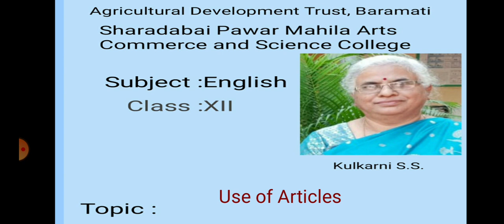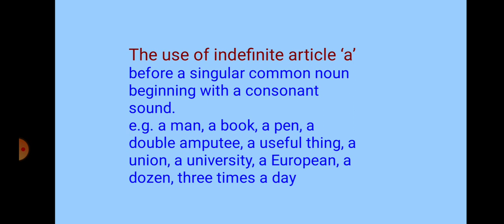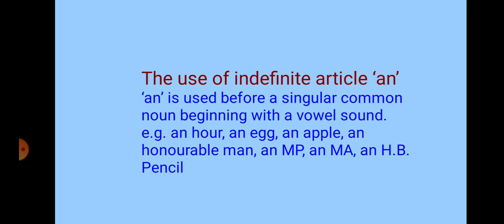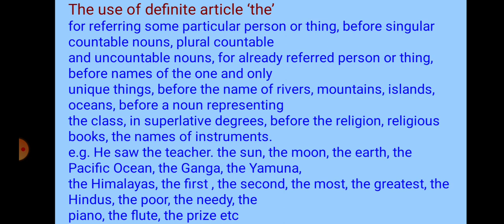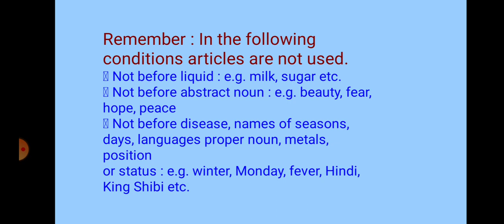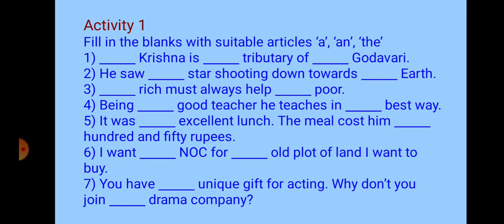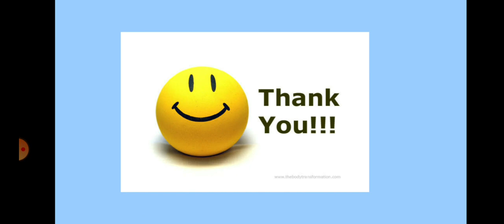Use of Articles